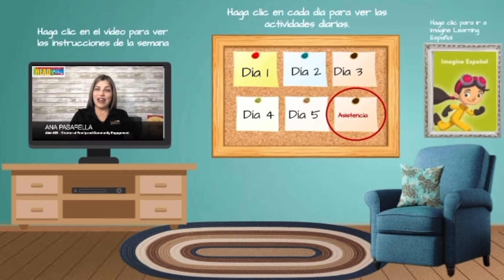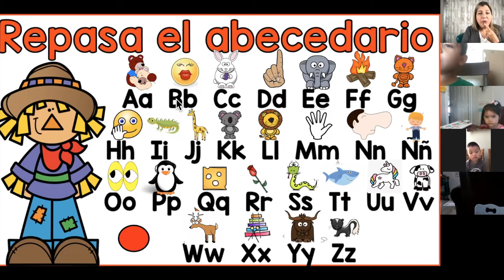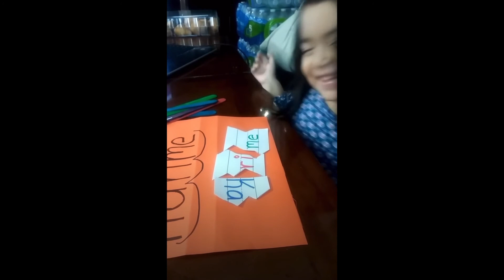READY AT HOME 2021 0VERVIEW